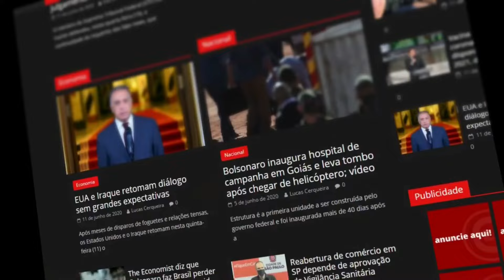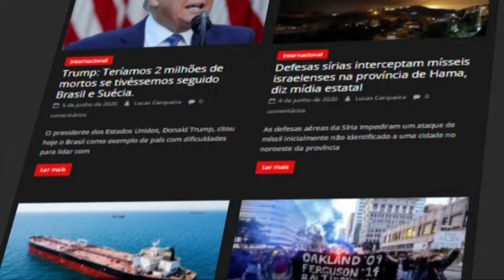Erupção IMPRESSIONANTE do Vulcão Ruang na Indonésia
A Indonésia voltou a elevar o estado de alerta devido à recente atividade vulcânica do Monte Ruang, ao largo da costa norte da ilha de Sulawesi, que esta terça-feira libertou colunas explosivas de intensa lava e cinzas.
A erupção está relacionada com um aumento na atividade sísmica ao redor do estratovulcão, especialmente no número de terremotos vulcânicos profundos, disseram as autoridades. As autoridades do Centro de Vulcanologia e Mitigação de Riscos Geológicos do país  elevaram  o estado de alerta ao nível mais alto após a erupção esta manhã, instando os mais de 800 residentes da área a não se aproximarem do vulcão e a evacuarem mais de 12.000 pessoas. que morava em uma ilha próxima.

APOIE O JORNALISMO DO CLM NEWS)